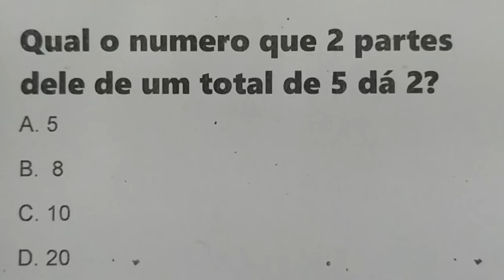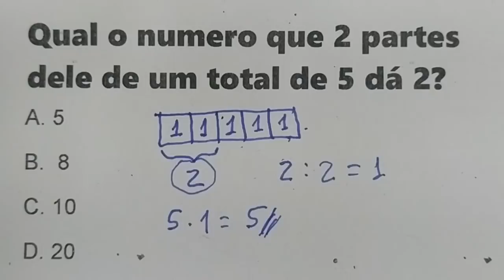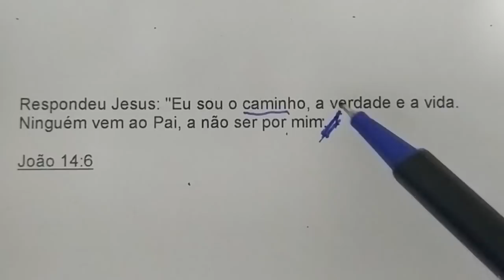1 QUESTÃO ESTILO CONCURSO MATEMÁTICA BÁSICA - Qual numero que 2 partes dele de um total de 5 dá 2?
Qual o numero que 2 partes dele de um total de 5 dá 2?
A. 5
B.  8
C. 10
D. 20